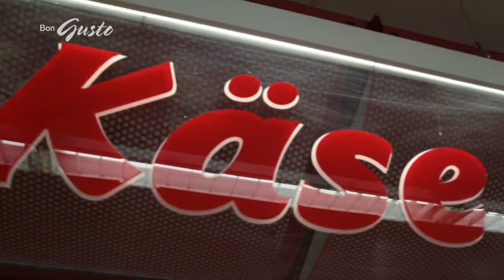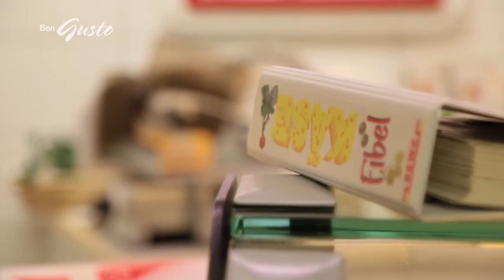Lieblingsmarkt 2012, REWE Scholand, Mülheim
Juryfilm der Aktion Lieblingsmarkt 2012
Kategorie Käse
Kunde: burdafood.net
Produktion: Filmtailor